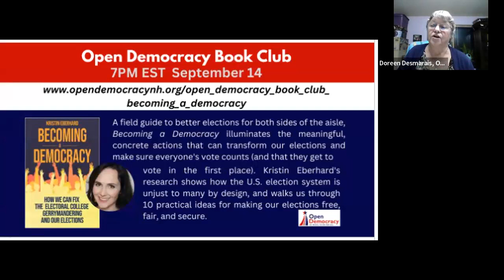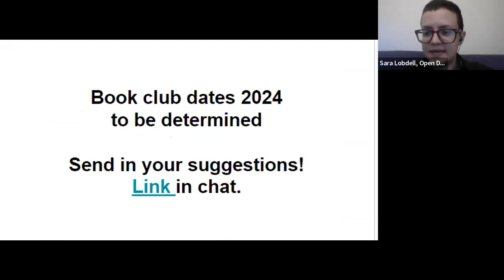Open Democracy Book Club - Becoming a Democracy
The Open Democracy Book Club met to discuss the last book of 2023, Becoming a Democracy by Kristin Eberhard. Author Eberhard joined the discussion for the first hour, and then the group went into breakout rooms to discuss further.